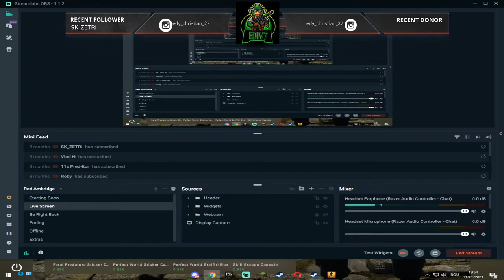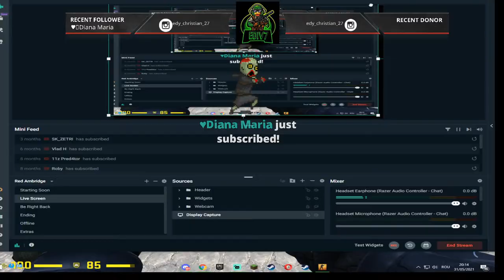🔴Live Romania!Jucam CS:GO cu abonatii pe contul smurf!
Bine ai venit pe canalul meu de yt!
                                 REGULI
1.Nu fac PROMOVARI!!
2.Nu SPAMA
3.Nu injura!
4.Fa ce zic Moderatorii!
5.Nu cersi!!
                            Donatii
Daca vrei sa ma ajuti cu o donatie imi
                                    Free skins
Daca vrei 0.55 gratis pe key drop intra pe link si baga

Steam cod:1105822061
                  :gear: PC GAMING SETUP:
►Placa video :NVIDIA GeForce GTX 1650 4GB
                      :joystick: PERIFERICE
►Tatatura:Razer chroma
►Maus:Glorious model o
                              Upgradeuri
►SSD de 1TB
Record de Like-uri este: 31